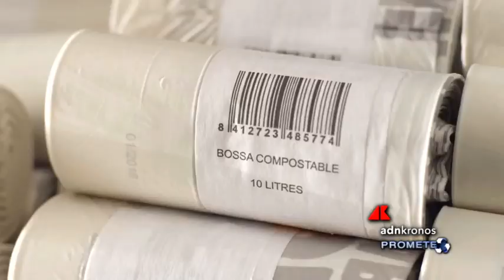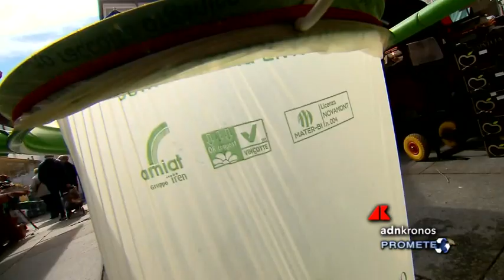Da scarto a compost per il suolo, l’economia circolare del rifiuto organico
Per supportare la raccolta differenziata e raggiungere gli obiettivi di riciclo organico, è stato costituito nel 2020 B
iorepack
, il consorzio di filiera del sistema Conai dedicato agli imballaggi in bioplastica compostabile.